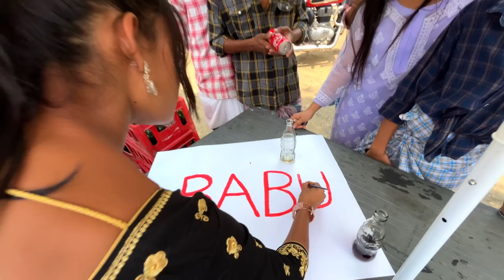BABU Santali Video Shooting Vlog | Puja Soren Vlogs